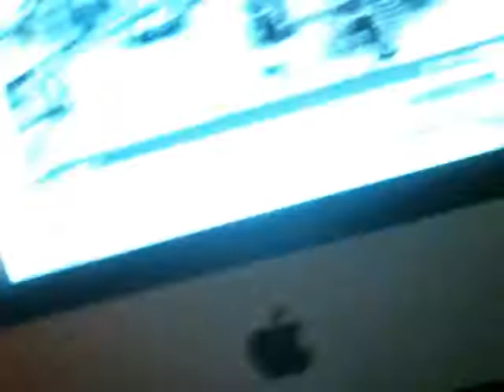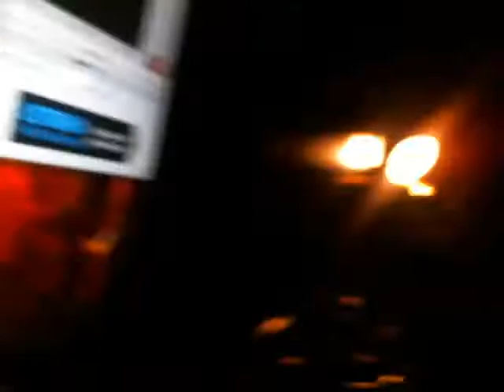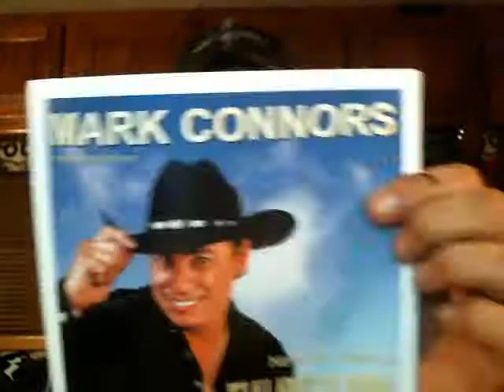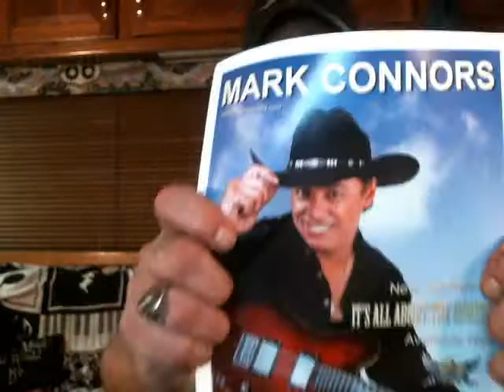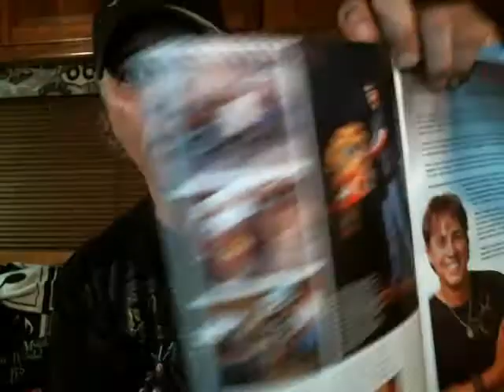Music Buisness Is Dead? WTF !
The Show For Musicians and The fans Of The Entertainment World.